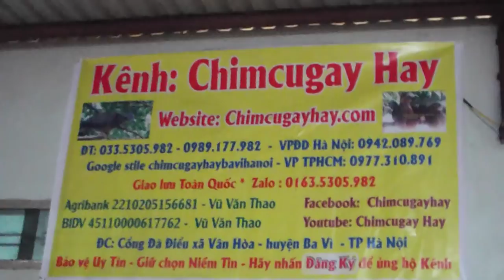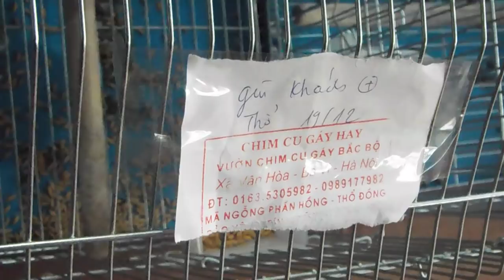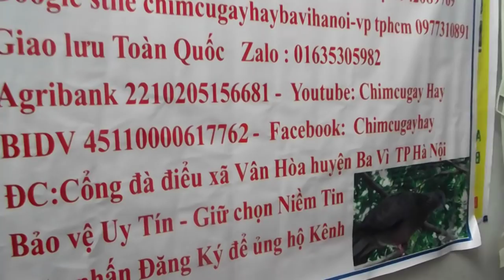CHÀO Mào MỒI CỦA Chimcugayhay giá 1trieu (Bảo Hành) 0335305982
CHÀO Mào  MỒI CỦA Chimcugayhay giá  1trieu (Bảo Hành) 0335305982XIN TRÂN TRỌNG CẢM ƠN QUÝ BẠN ĐÃ GHé THĂM KÊNH CHIMCUGAYHAY

1---Khách hàng chuyển khoản  Agribank  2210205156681 Vũ Văn Thao.Sau đó KH/H cho chúng tôi  biết số ĐT địa chỉ thông tin về chim cần mua  Chúng tôi sẽ tìm nhà xe và chuyển cho Khách Hàng
2—Khách Hàng tìm và gửi tiền cho nhà xe từ địa chỉ của khách hàng. Sau đó văn phòng và nhân viên chúng tôi tại mỹ đình sẽ giao chim và nhận tiền qua nhà xe
3—Khách/H đến tận nơi mua chim  sẽ được giảm giá